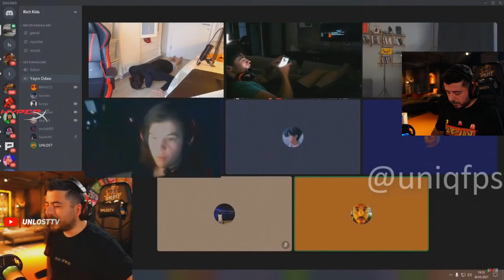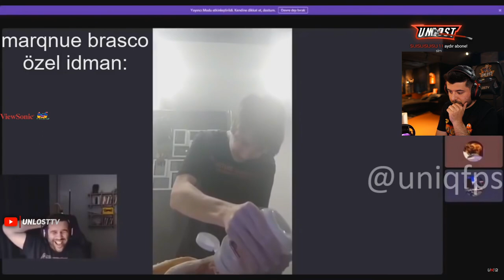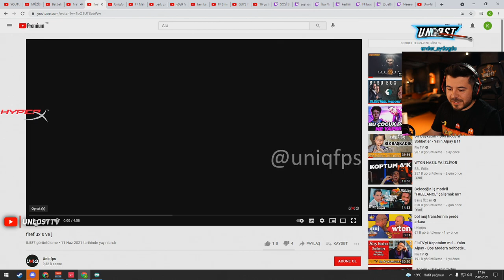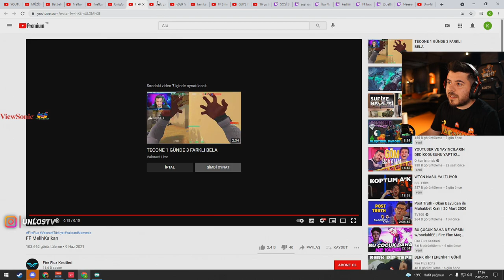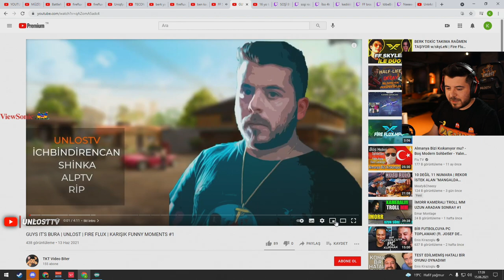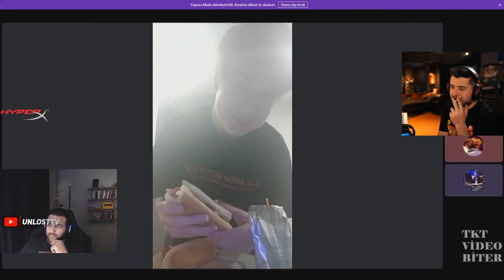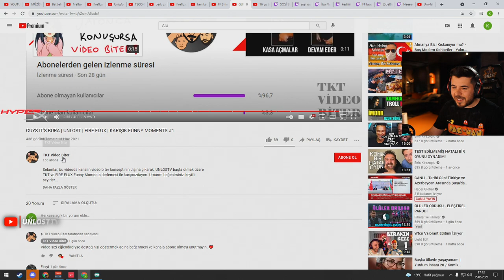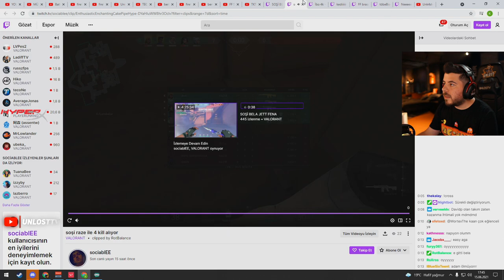UNLOST FİRE FLUX E SPORCULARININ EN İYİ ANLARINI İZLİYOR